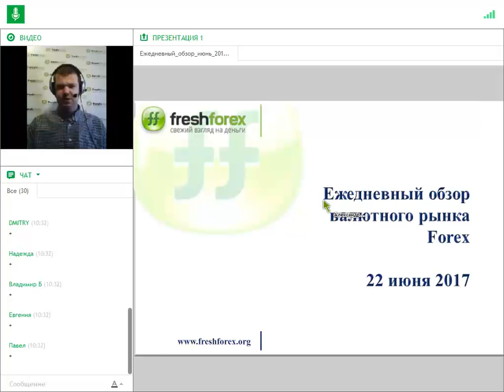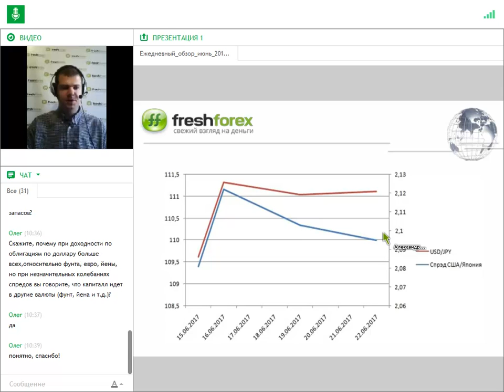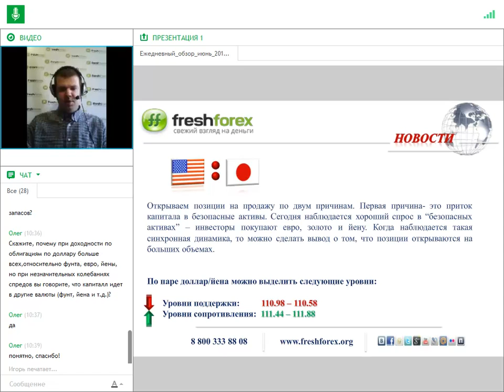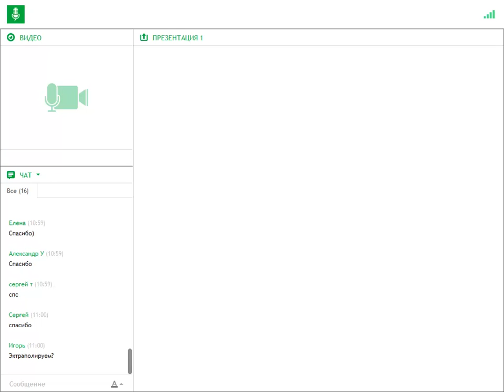Ежедневный обзор FreshForex по рынку форекс 22 июня 2017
Уважаемые трейдеры, все новые клиенты и действующие клиенты компании FreshForex могут воспользоваться выгодным бездепозитным бонусом в размере $2017. Отмечу, что данная сумма предназначена в первую очередь для оценки торговых условий компании. Все подробности можно узнать на сайте в разделе "Бонусы и акции"